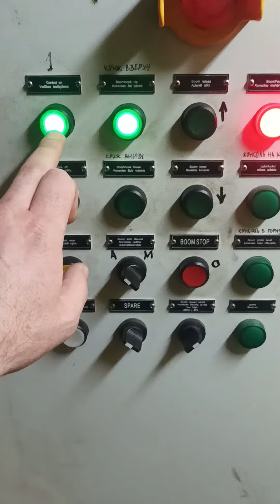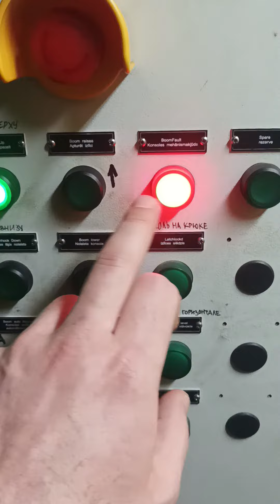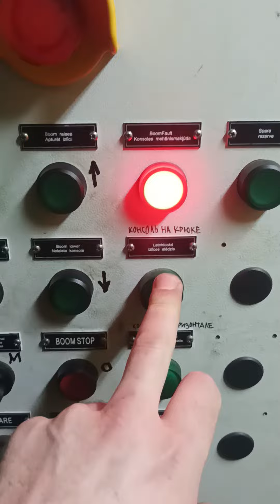Объясняю своему ученику как поднять или опустить консоль, контейнерный перегружатель 45 т.